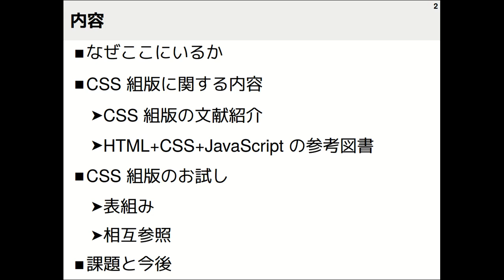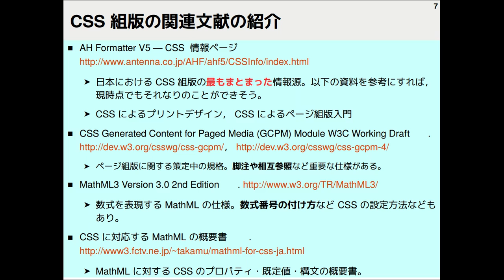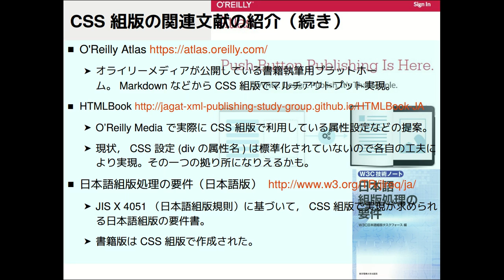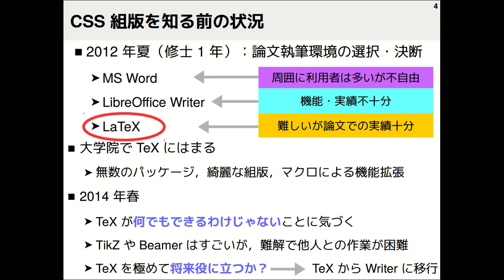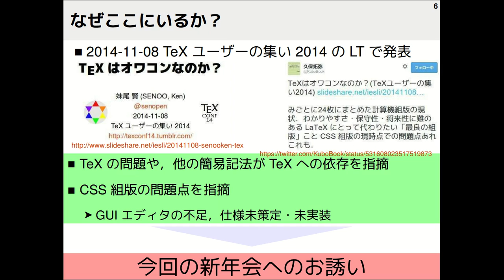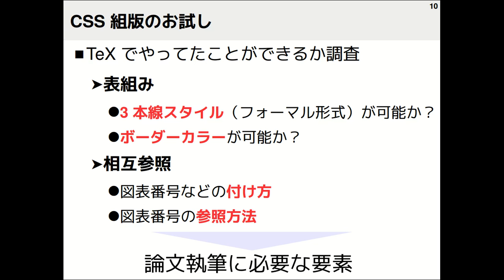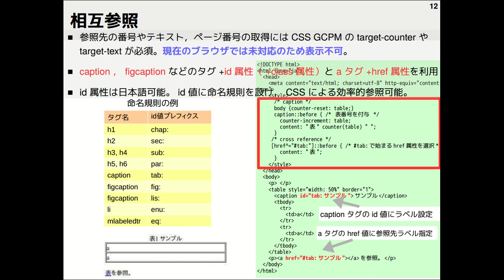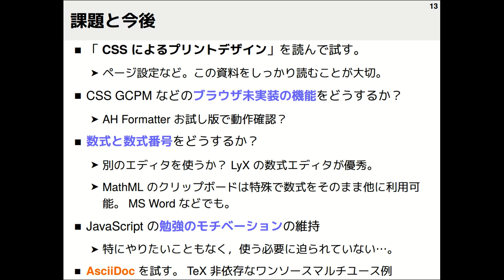CSS組版の文献紹介と作業報告（Vivliostyle新年会）